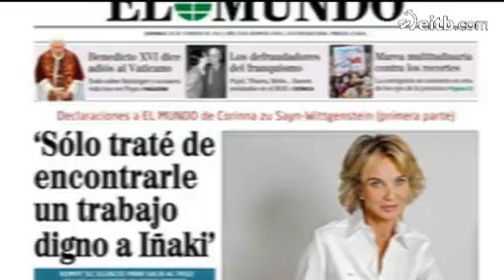Espainiako Errege Etxearen urte beltza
Noos kasua, negozio ilunak, ebakuntzak, Corinna kasua... albistegietako titular izan dira. Orain urtebete Juan Carlos I.ak Afrikan egin zuen elefante ehizak harrotu zituen lehen hautsak.